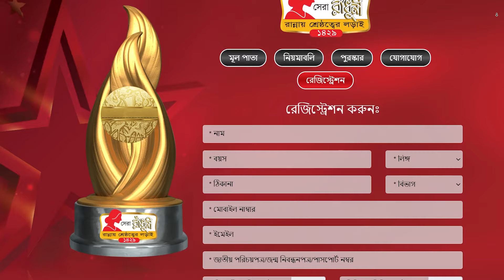সেরা রাঁধুনী ১৪২৯ এবং স্পেশাল বাটার চিকেন রেসিপি || Restaurant Style Butter Chicken Recipe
আবারও শুরু হয়েছে দেশের সবচেয়ে বড় কুকিং রিয়্যালিটি শো ‘সেরা রাঁধুনী ১৪২৯’ , রেজিস্ট্রেশন করে অংশ নিয়ে জিতে নিন ১৫ লক্ষ টাকা!  ১৮ বছরের বেশি বয়সী যেকোনো বাংলাদেশি এতে অংশ নিতে পারবেন। প্রতিযোগিতায় অংশ নিতে চাইলে খাবারের নিজস্ব রেসিপি, খাবারের ছবি, নিজের ছবি ও অন্যান্য তথ্য দিয়ে সেরা রাঁধুনী’র ওয়েবসাইটে এখনই রেজিস্ট্রেশন করুন। নিজস্ব রেসিপি চাইলে ওয়ার্ড ফাইলে অথবা স্পষ্ট করে হাতে লিখে, সেটার ছবি তুলে দিতে পারেন। রেজিস্ট্রেশনের শেষ সময় ২০ অক্টোবর ২০২২ ।

Ingredients
For Marination
* 800g Boneless Chicken
* 1 tsp Garlic Paste
* 1 tsp Ginger Paste
* 1/3cup Yogurt
* 2 tbsp Lime Juice
* 1 tsp Salt
* Radhuni Butter Chicken Masala ( 1/2 pack )

* 1/4 cup Cooking Oil to fry the Chicken meats.

For Cream
* 1 cup Water
* 1/2 cup Powder Milk
* 1 tsp Corn Flour
* 2-3 tbsp Butter
* Malai (Optional)

For Gravy
* 500g Tomato
*  3 tbsp Butter (4-5 Cube)
* 5-6 Cardamom
* Small 4 Sticks of Cinnamon
* 1 cup Sliced/Chopped/Diced Onion
* 5-6 Green Chilli
* 2-3 Garlic
* 1/4 cup Cashew Nut
* 2 tsp Garlic Paste
* Radhuni Butter Chicken Masala ( rest of the 1/2  )
* 1 tsp Salt (to taste)
* 2 cup Water

For Overall Cooking / Others
* 2+3 tbsp Butter
* 1 tbsp Chopped Garlic
* 1 tbsp Chopped Ginger
* 1/2 to 1 cup Water
* 1-2 tsp Sugar

Chapters:
0:00 Introduction
0:27 Chicken & Spices
1:43 সেরা রাঁধুনী ১৪২৯
2:27 Chicken Marination (মেরিনেট করা)
2:44 Tomato For Gravy
3:01 Cream (ক্রিম তৈরী করা)
4:53 Tomato Gravy Recipe
7:49 Cream (ক্রিম রেডি করা)
8:46 Preparing the Gravy (গ্রেভি রেডি করা)
9:40 Frying the Chickens (মুরগি ভাজা)
11:22 Cooking (সব রান্না করা)
13:41 পরিবেশন